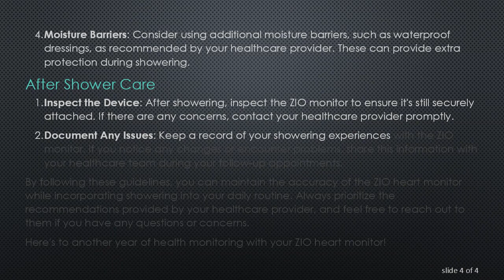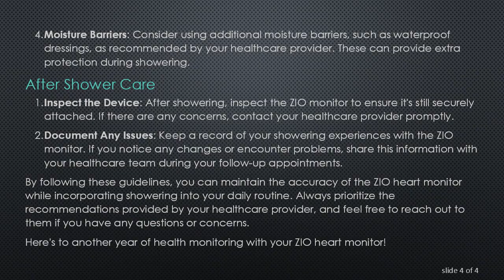Showering with a ZIO Heart Monitor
Learn how to safely shower with a ZIO heart monitor, ensuring accurate readings and device longevity. Understand the necessary precautions and steps for a worry-free showering experience while wearing this medical device.
Showering with a ZIO Heart Monitor: A Guide

Congratulations on your journey with the ZIO heart monitor, and happy 1-year anniversary! As you navigate through daily activities, it's essential to ensure that your device stays in optimal condition, especially during routine activities like showering. In this guide, we'll walk you through the steps to shower safely while wearing a ZIO heart monitor.

Understanding the ZIO Heart Monitor

The ZIO heart monitor is a small, adhesive device designed to continuously record your heart's activity for an extended period. While it's waterproof to some extent, taking certain precautions is crucial to maintain accuracy and device integrity.

Precautions Before Showering

Check the Seal: Ensure that the ZIO monitor's adhesive seal is intact before entering the shower. If there are any signs of peeling or damage, it's best to contact your healthcare provider for guidance.

Water Resistance: While the ZIO monitor is water-resistant, it's essential to avoid submerging it directly in water. Quick splashes or brief exposure to water during showering should not pose a problem.

Secure Placement: Double-check that the ZIO monitor is securely attached to your skin. If it feels loose or starts to detach, consult the provided instructions or reach out to your healthcare provider.

Showering with the ZIO Heart Monitor

Quick Showers: Limit your time in the shower to minimize exposure. Shorter showers reduce the likelihood of prolonged contact with water.

Avoid Direct Water Flow: Direct water flow onto the ZIO monitor should be avoided. Position yourself so that water doesn't hit the device directly, especially if the water pressure is high.

Pat Dry: After showering, gently pat the area around the ZIO monitor with a towel. Avoid rubbing or applying excessive pressure, as this may compromise the device's adhesion.

Moisture Barriers: Consider using additional moisture barriers, such as waterproof dressings, as recommended by your healthcare provider. These can provide extra protection during showering.

After Shower Care

Inspect the Device: After showering, inspect the ZIO monitor to ensure it's still securely attached. If there are any concerns, contact your healthcare provider promptly.

Document Any Issues: Keep a record of your showering experiences with the ZIO monitor. If you notice any changes or encounter problems, share this information with your healthcare team during your follow-up appointments.

By following these guidelines, you can maintain the accuracy of the ZIO heart monitor while incorporating showering into your daily routine.

Here's to another year of health monitoring with your ZIO heart monitor!